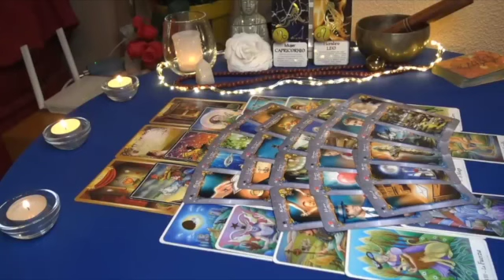ARIES THIS IS NOT A GAME, LET THIS GO ASAP. THIS WILL CAUSE ALLOT OF DAMAGE! MARCH 2023 TAROT LOVE